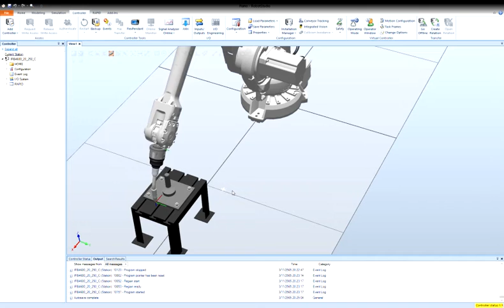Tanrada Tanakeeree RobotStudio (move J L C )